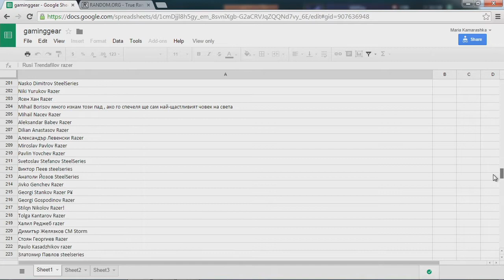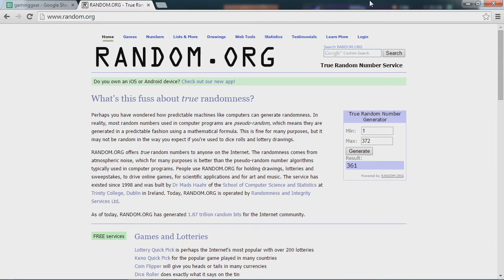Победителят от играта на Gaminggearbg е ...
AFKTV в мрежата:
* Харесайте Facebook страницата ни, за да знаете какво се случва с нас
* Абонирайте се за Twitch.tv стриймът ни, за да виждате когато сме на живо